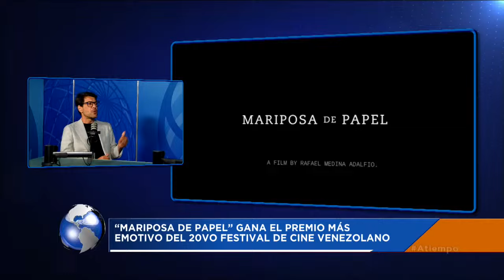“Mariposa de Papel”, gran ganadora de la noche en el Festival de Cine Documental || A Tiempo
La noche margariteña del 20 de junio se vistió de gala para presentar las premiaciones del Festival de Cine Venezolano, que celebró su edición número 20 y en la que resultó ganadora “Mariposa de Papel”, del cineasta barquisimetano Rafael Medina Adalfio con el galardón más especial entregado a la categoría de Documentales: “Premio Especial del Jurado”.

Sobre esto conversó Medina Adalfio en A Tiempo con Eduardo Rodriguez.

24 de junio de 2024.